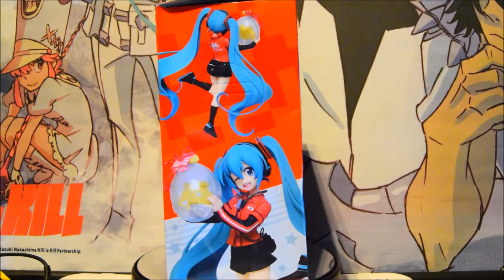Vocaloid Hatsune Miku Taito Station Uniform ver. (Showcase)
Category: Prepainted Figure
Origin: Vocaloid
Character: Hatsune Miku
Company: Taito As Manufacturer
Artist: MagoMago As Illustrator
Version: Taito Station Uniform Ver.
Materials: ABS, PVC
Release date: 11/03/2017 As Prize in Japan